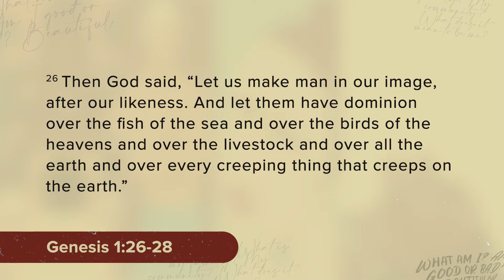I Am A Human Imager | Image and Identity (Cambridge) Part 1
As we start this new series, Pastor Adam lays out the foundation of understanding what we are truly created to be in light of who God is as our Creator.